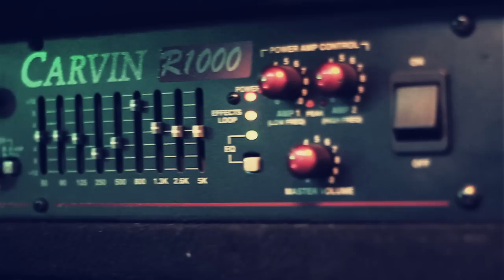Robbens finished film